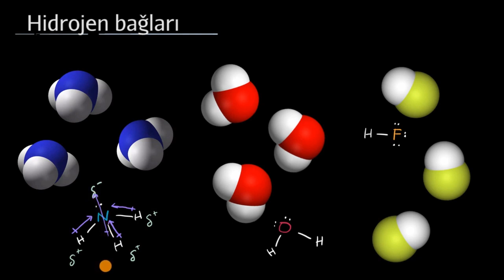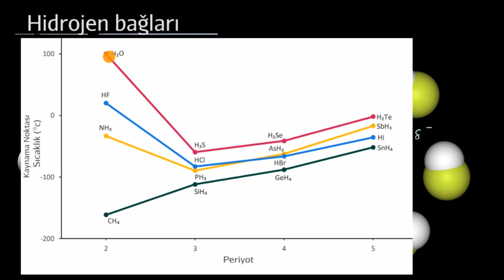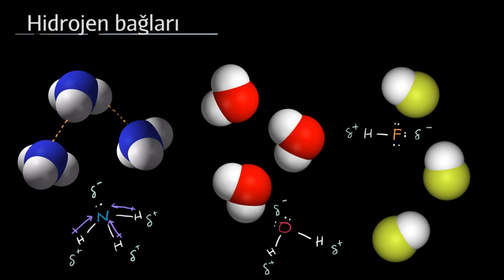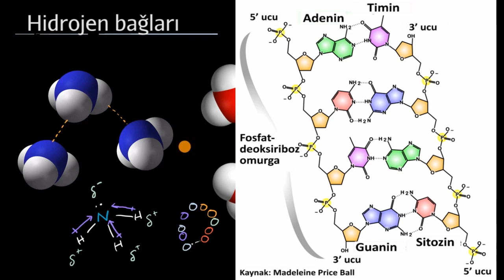Hidrojen Bağı (Kimya)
50 dilde 120 milyon öğrencinin faydalandığı, dünyanın en büyük ücretsiz öğrenme platformu Khan Academy’de, matematikten sanat tarihine, ekonomiden fen bilimlerine, basit toplamadan diferansiyel denklemlere, ilkokul seviyesinden üniversite seviyesine her yaş için binlerce ders videosu, konu anlatımı, soru çözümü, interaktif alıştırma ve daha fazlasına tamamen ücretsiz ve reklamsız olarak ulaşabilirsiniz.